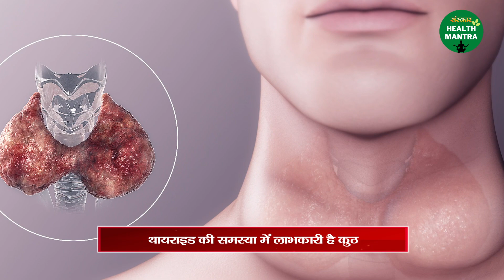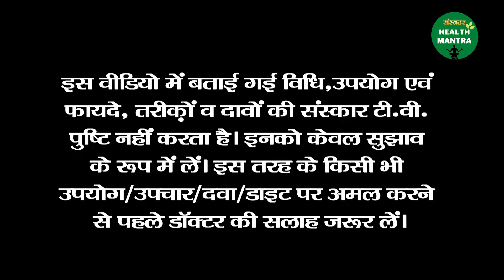अस्थमा और थायराइड का आयुर्वेदिक इलाज ~ Kuth ! Acharya BalKrishan Ji ! Sanskar Health Mantra